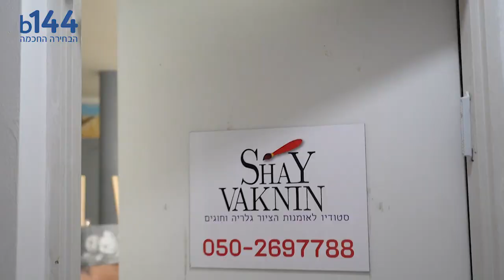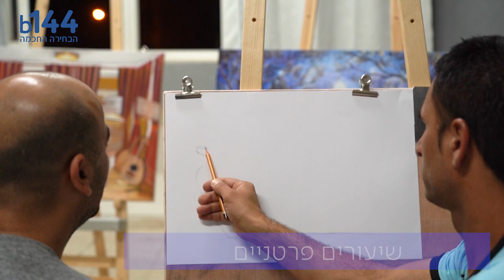סטודיו לאומנות הציור - חוגים וגלריה - בית שאן - b144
אומניות הציור לומדים רק אצל האומן שי וקנין, חוגי ציור ורישום לילדים נוער ומבוגרים , מוזמנים לבקר בפייסבוק ולהתרשם! במרכז קיימת גלריית ציורים אומנותיים למכירה למי שאוהב ומתעניין! ניתן ללמד ציור פרטני גם בבית הלקוח בתיאום מראש! אצלינו קיים שירות ציורי קיר לבתים פנים וחוץ והדפסת תמונות על קנבס, ציור פרוטרט ומודל